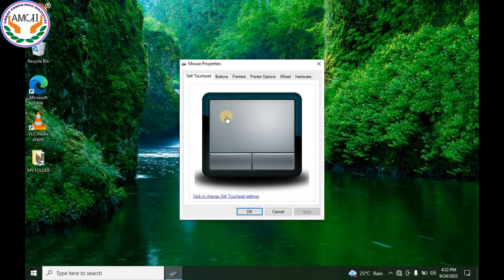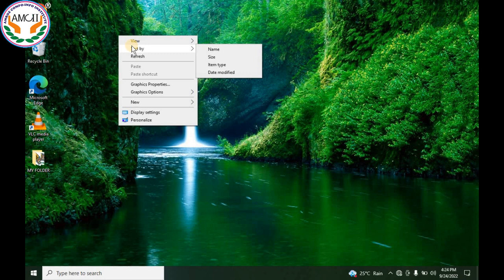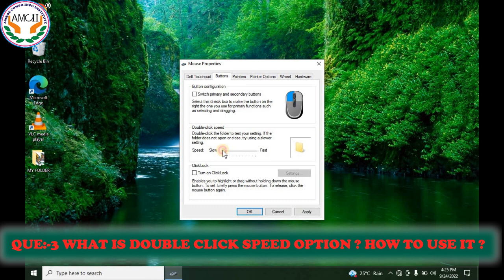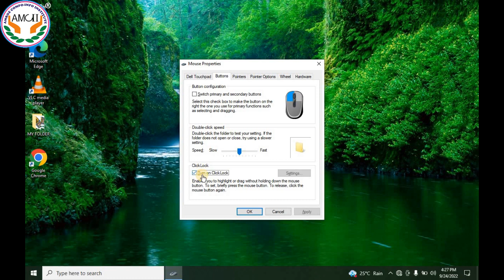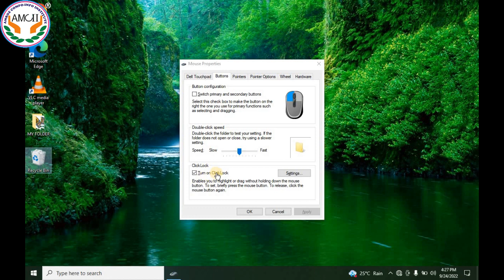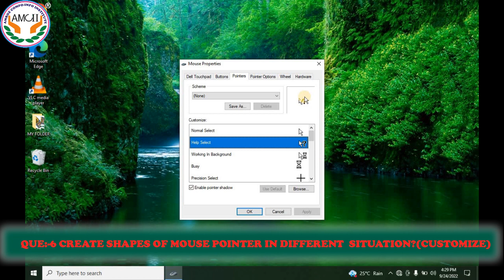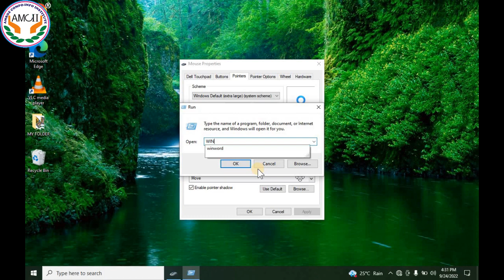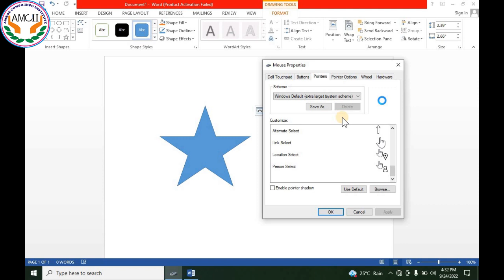How to change Mouse Property ? || How to Change Mouse Pointer setting ? || Mouse Property part 1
Hi,
 Welcome to  Amroz Computer Info. Institute YouTube Channel.
On This Channel I will try to Upload useful Computer Related Videos & Basic English Imrovement videos For Viewers so they can improve in themselves.
In This Video you will Learn about How to Change Mouse Property like Mouse Pointer, Pointer Scheme  Buttons Etc.